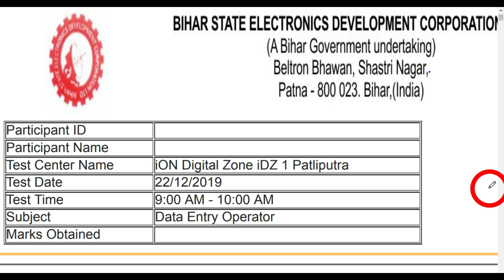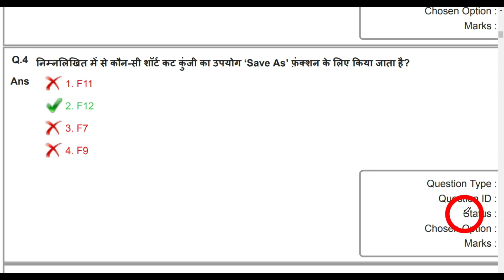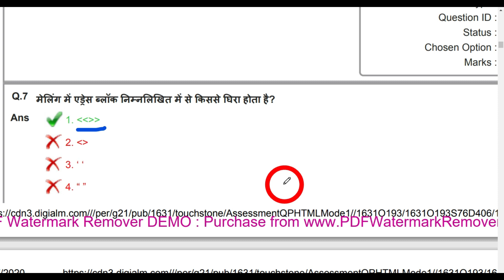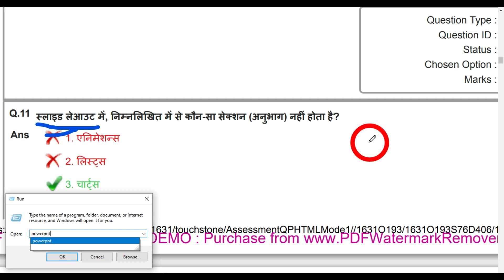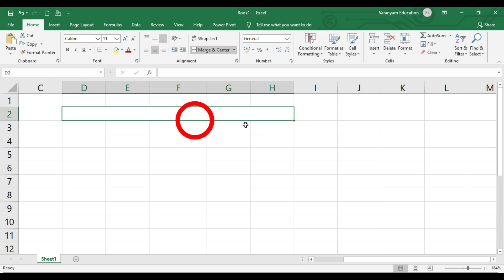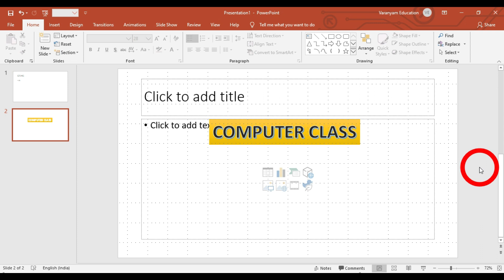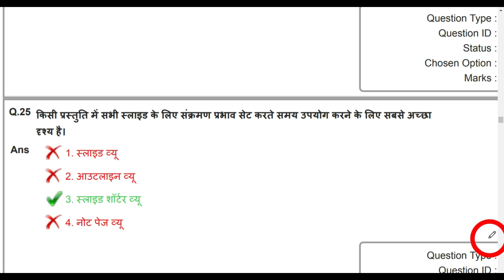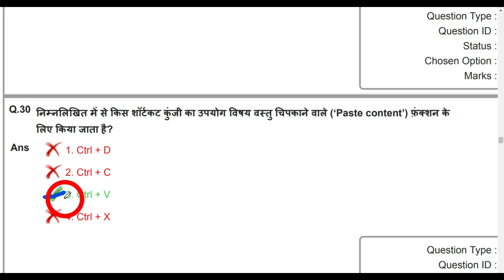BELTRON PREVIOUS QUESTION PAPER - Part 44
इस Video में Beltron Previous Year Question को Discussion किये है इस Video में 30 Question है
Exam Time            :-        09 AM to 10 AM
Exam Center          :-        Patliputra

ये Video 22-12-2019 का है और इस में Question Number 01 से 30 तक है
Online Test देने के लिये पर Click करें